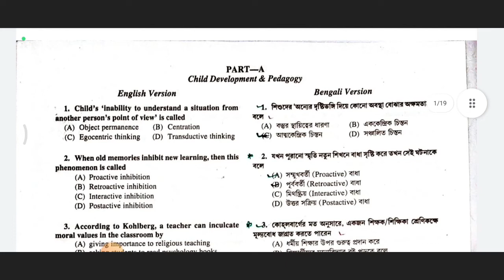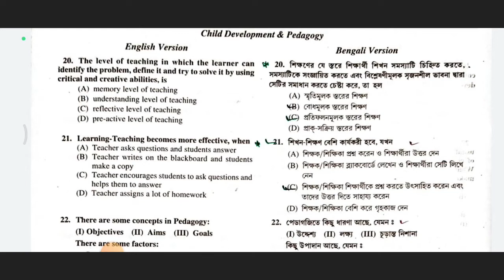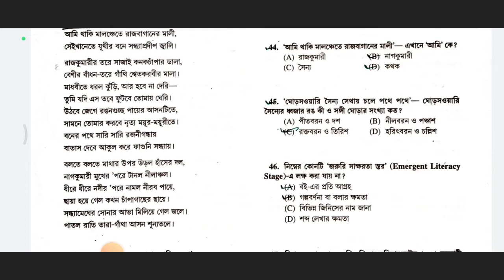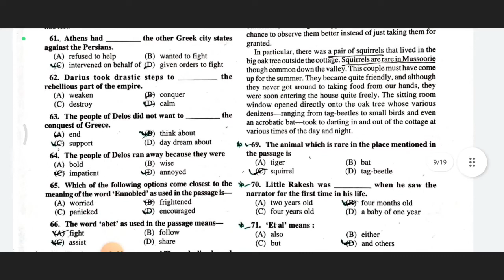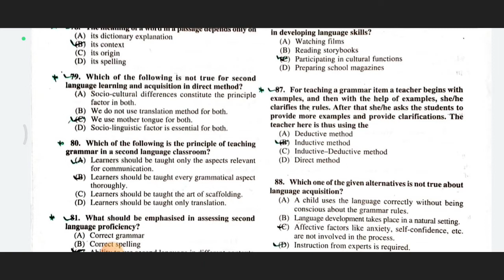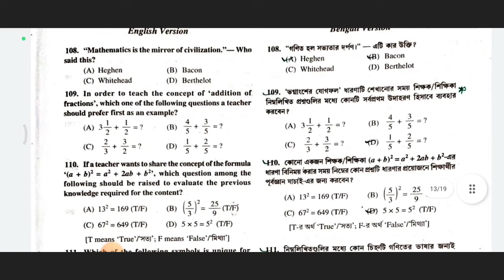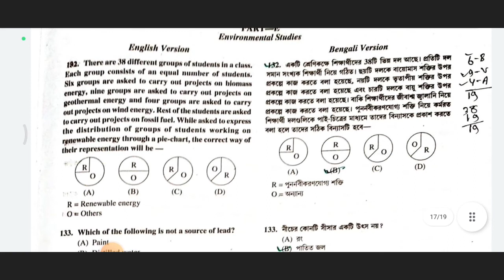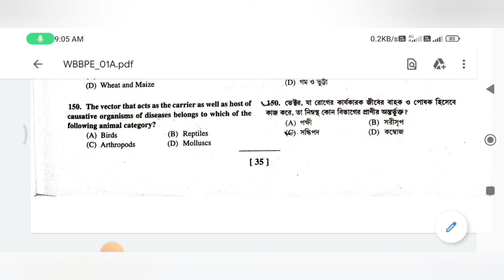Primary Board 150 টি OFFICIAL ANSWER মিলিয়ে নিন. primary official answer set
Primary Board 150 টি OFFICIAL ANSWER মিলিয়ে নিন